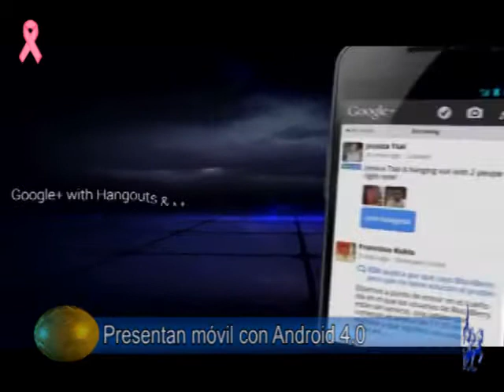Noticias 19 de octubre 2011